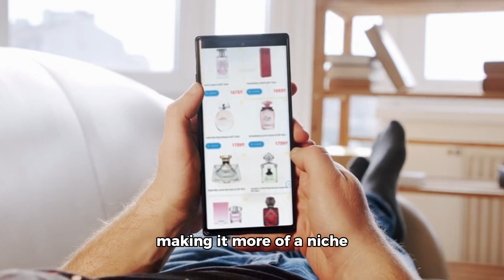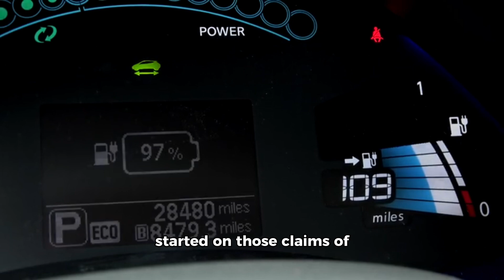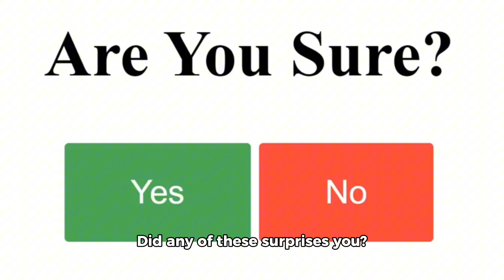Top Tech Fails of 2024: Apple Vision Pro, AI Hardware Flops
Dive into the biggest tech fails of 2024, including Apple's much-hyped Vision Pro headset and the disappointing AI hardware startups. Uncover the reasons behind the underwhelming sales and lack of exclusive apps for the Apple Vision Pro, despite its futuristic promises. Explore the shortcomings of AI hardware devices like Human's AI Pin and Rabbit R1, which failed to deliver on their ambitious claims. Discover the truth behind mobile AI gimmicks and the limitations of current AI integration. Gain insights into the challenges faced by foldable phones and the saturation of the smartphone market. Don't miss this comprehensive analysis of the year's most significant tech letdowns.